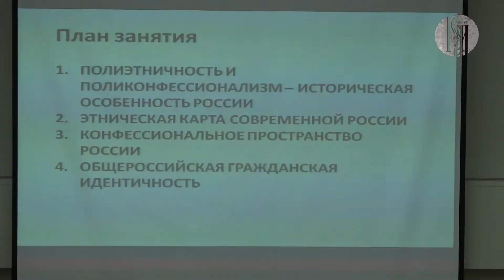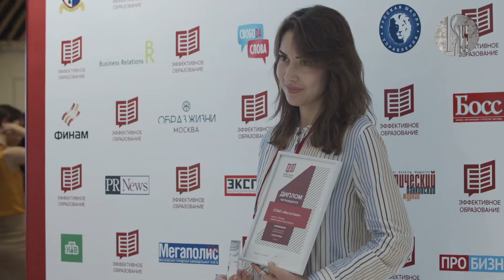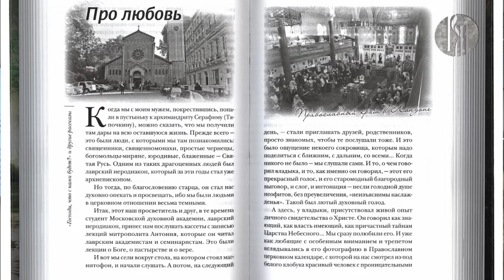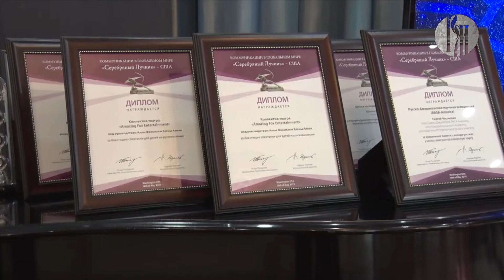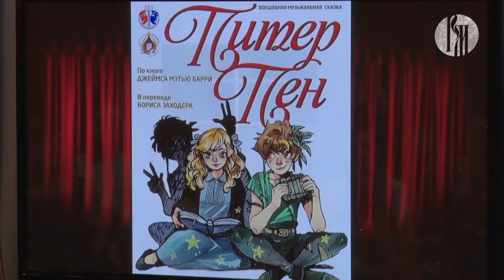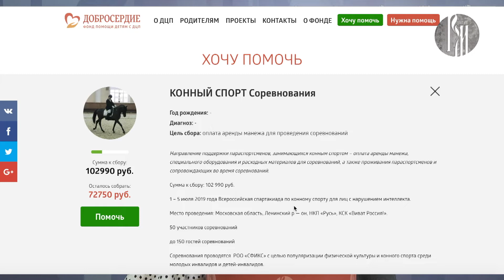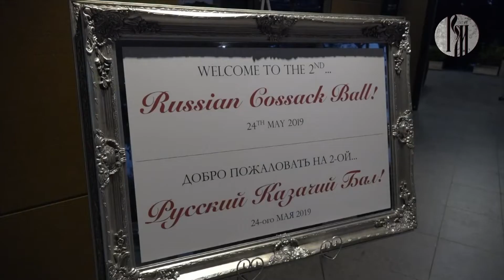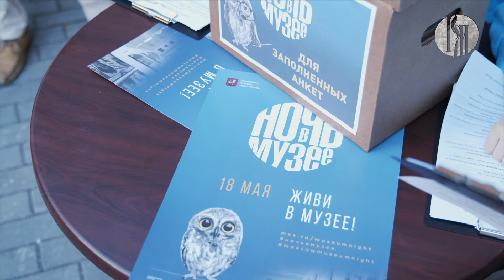Новости Русского мира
В этом выпуске:

- В Московском государственном университете имени Ломоносова  состоялась церемония открытия второго этапа обучающих семинаров проекта «Реализация государственной национальной политики в субъектах Российской Федерации».

- Награждении лауреатов премии «Эффективное образование 2019»  состоялось в Москве.

- Международный фестиваль поэзии „Орфей“ собрал в городе Пловдив поэтов из США, России, Испании, Дании, Румынии и других стран.

- В Российском культурном центре в Вашингтоне состоялась IX церемония вручения российской национальной премии «Серебряный лучник» за достижения в области развития общественных связей.

- Второй Русский Казачий бал собрал в сиднейском Олимпийском парке соотечественников из разных регионов Австралии, а также австралийцев и гостей страны.

- Около двух тысяч музеев и других учреждений культуры во всех регионах России провели специальные программы для посетителей в рамках акции «Ночь в музее».

- XXI Международный фестиваль "Интермузей", объединил на одной площадке более 400 музеев из России и других стран.

Специальный гость студии - президент благотворительного фонда "Добросердие" Надежда Корсакова.